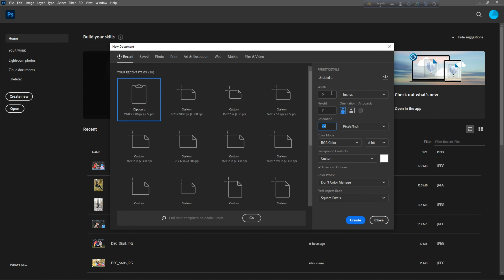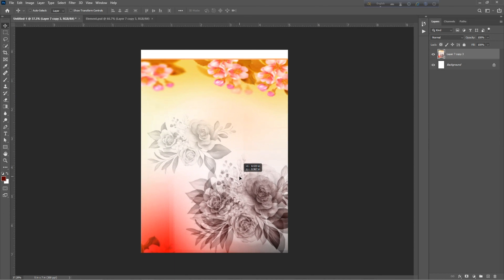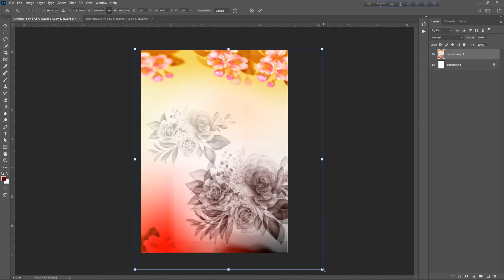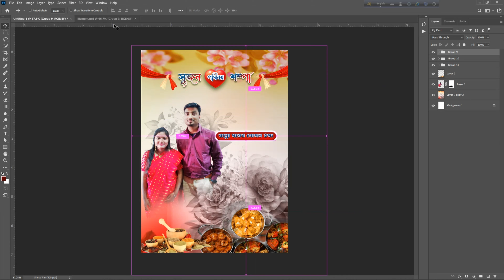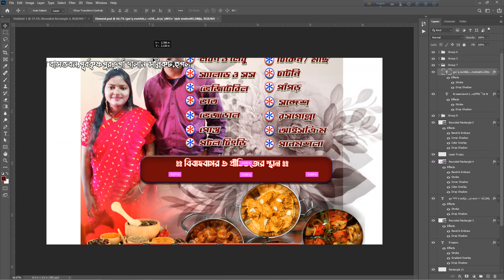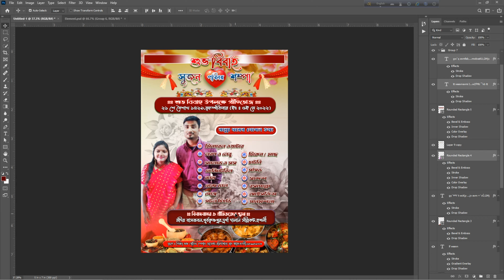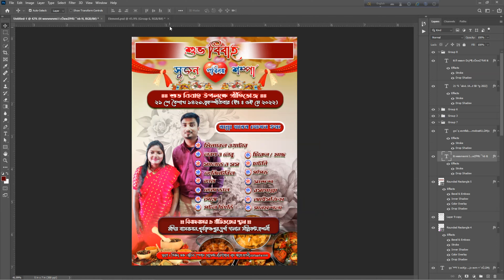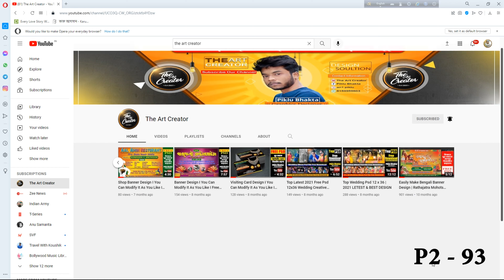Bengali Teble Menu Card 2022 Design I Free Download I You Can Modify It As You Like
Stay With Us For More Updates And Design